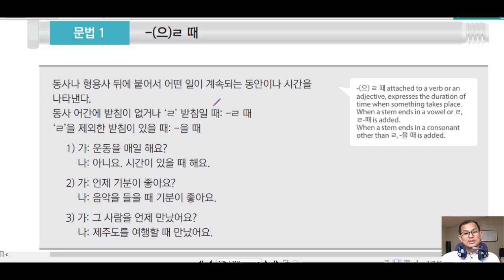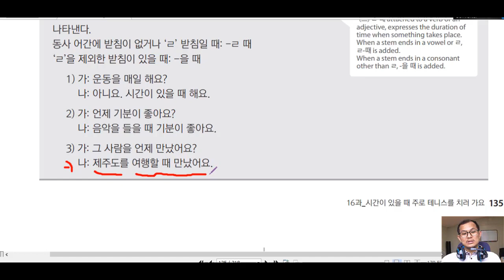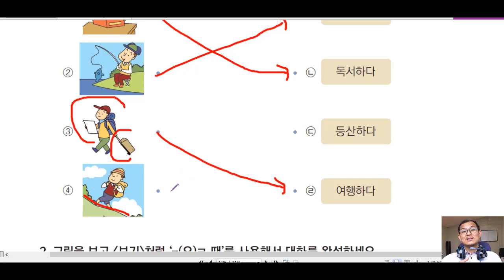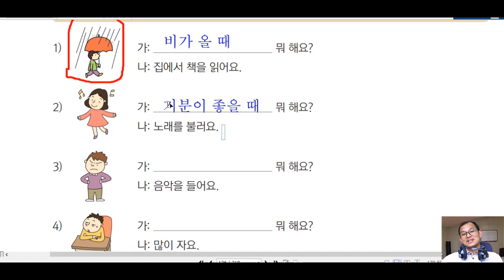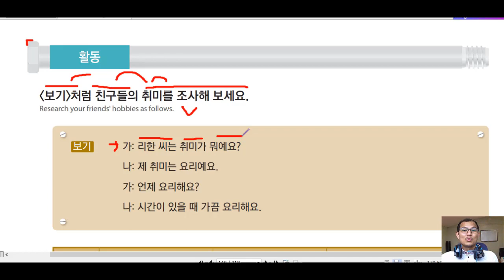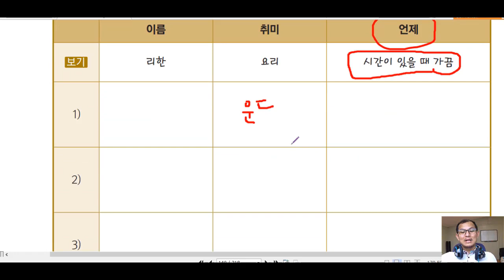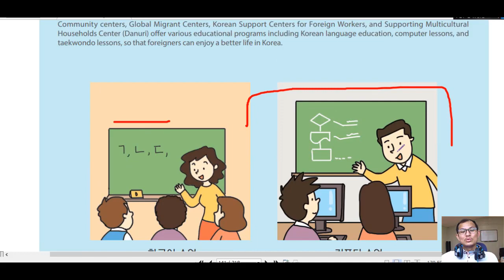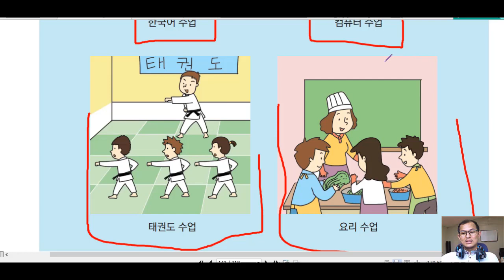រៀនភាសាកូរ៉េ វេយ្យាករណ៏ទី ១៦-២ 한국어 문법: -(으)ㄹ 때